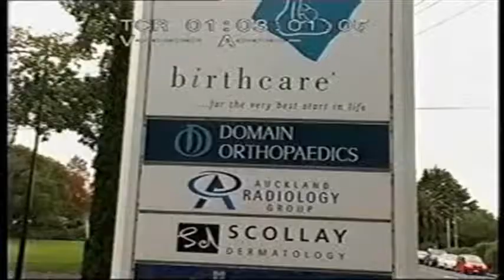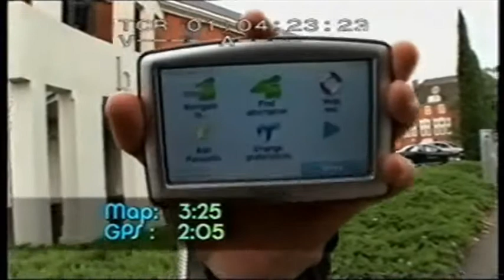Chang's 5th Story on The Erin Simpson Show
Chang test drive the new Tom Tom GPS on The Erin Simpson Show weeksdays TV 2 from 430pm. Copyright TVNZ & Whitebait TV 2009